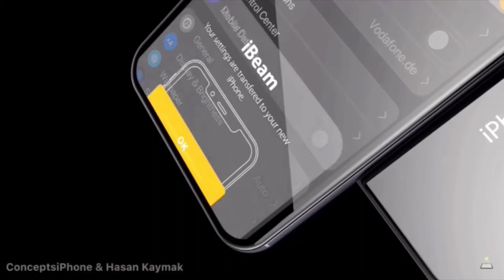The next iPhone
Non official commercial (parody)